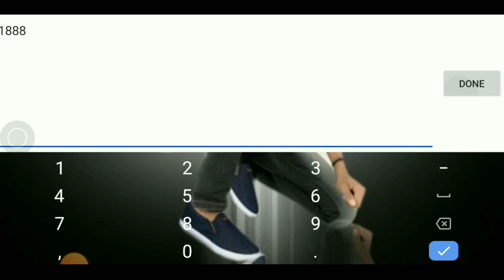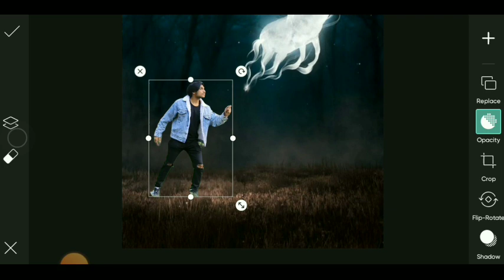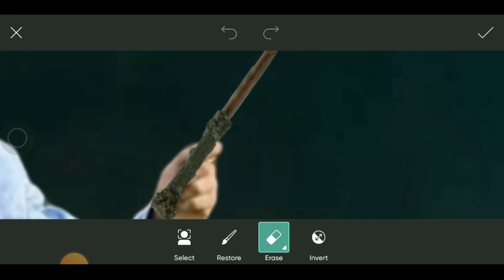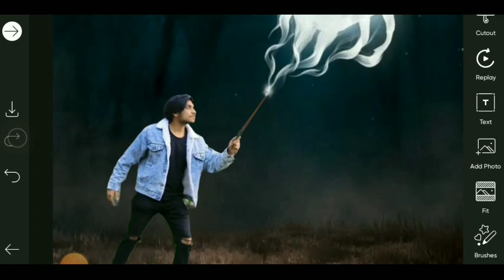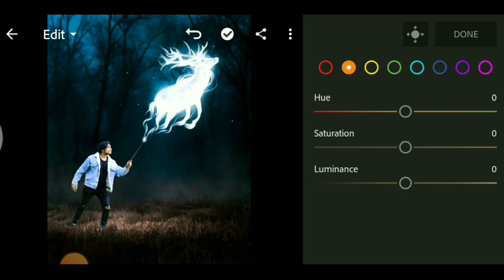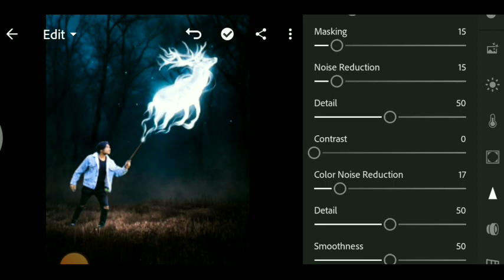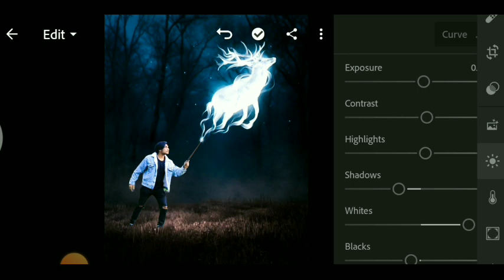jigarvandarvala magic photo editing/ jigar vandarbala new photo editing/ magic photo editing#video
1. Photo editing
2. Picsart photo editing
3. Snapseed photo editing
4. Lightroom photo editing
5. Autodesk SketchBook photo editing
6. Photoshop photo editing
7. Photoshop tutorial
8. PicsArt tutorial
9. Photoshoot vlogs
10. Viral photo editing
 Jigarvandarbala photo editing
jigarvandarvala dubule photo editing
 jigarvandarvala
 jigarvandarvala love photo editing
Lightroom editing tips and tricks
Lightroom presets
Lightroom editing for beginners
Lightroom vs Photoshop editing
Lightroom editing workflow
Lightroom editing for landscape photography
Lightroom editing for portrait photography
Lightroom mobile editing
PicsArt tutorial
PicsArt editing tips
PicsArt effects
PicsArt photo editing
PicsArt for beginners
PicsArt collage maker
PicsArt editing app
PicsArt for Instagram
PicsArt for TikTok
PicsArt for photography
PicsArt for graphic design
PicsArt for logo design
PicsArt for editing videos
PicsArt for editing portrait
PicsArt for editing landscapes
PicsArt for editing food photography
PicsArt for editing travel photography
PicsArt for editing street photography
Viral photo editing for street photography
Viral photo editing for portrait photography
Viral photo editing for landscapes
Viral photo editing for food photography
Viral photo editing for travel photography